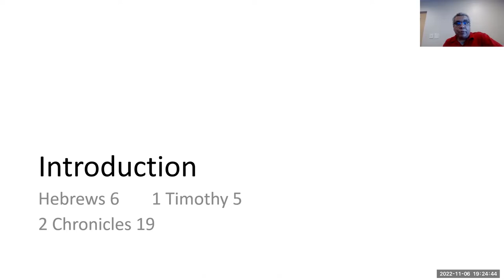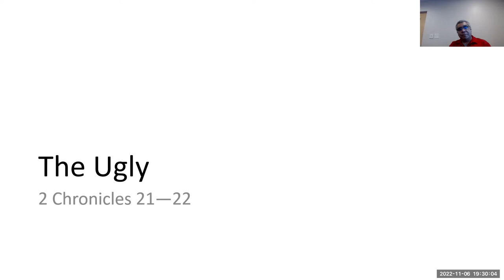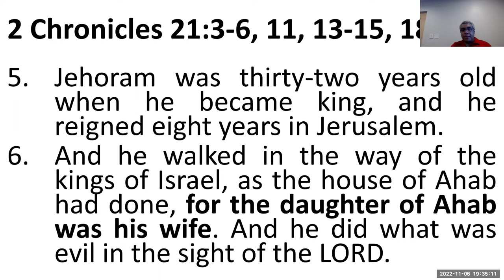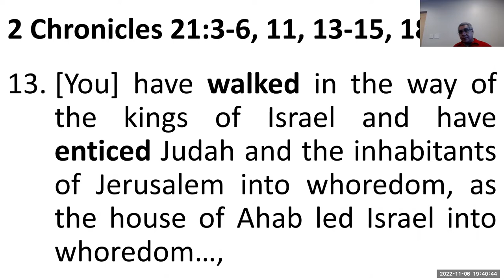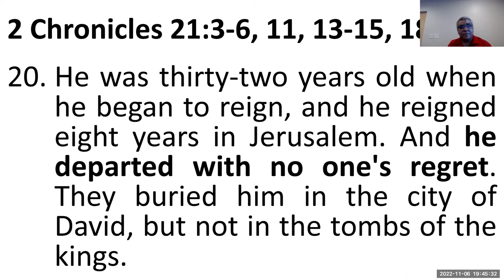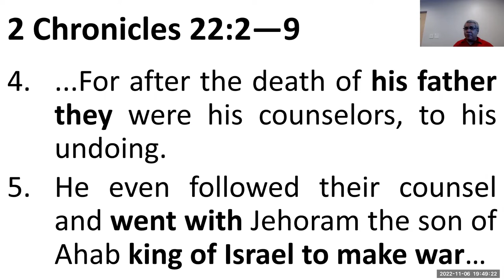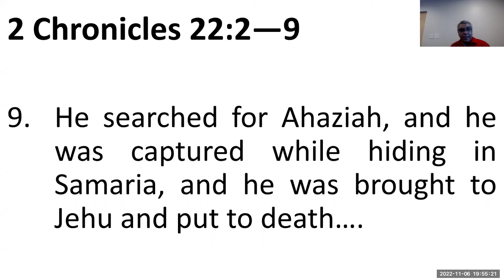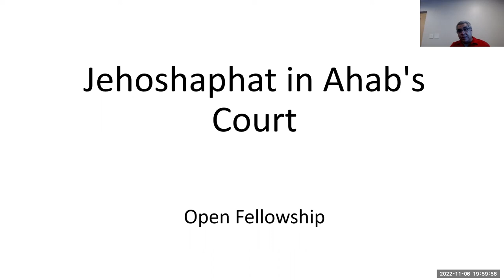Jehoshaphat in Ahab's Court (Part 2)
Open Fellowship: Jehoshaphat in Ahab's Court

Introduction

Hebrews 6:1—3
1   Therefore let us leave the elementary doctrine of Christ and go on to maturity, not laying again a foundation of...
2 ...the laying on of hands.
3   And this we will do if God permits.

1 Timothy 5:21—22
21  In the presence of God and of Christ Jesus and of the elect angels I charge you to keep these rules without prejudging, doing nothing from partiality.
22  Do not be hasty in the laying on of hands, nor take part in the sins of others; keep yourself pure.

2 Chronicles 19:3
"Should you help the wicked and love those who hate the LORD?"

The Ugly

2 Chronicles 21:3—6, 11, 13—15, 18—20
3   Their father gave them great gifts of silver, gold, and valuable possessions, together with fortified cities in Judah, but he gave the kingdom to Jehoram, because he was the firstborn.
4   When Jehoram had ascended the throne of his father and was established, he killed all his brothers with the sword, and also some of the princes of Israel.
5   Jehoram was thirty-two years old when he became king, and he reigned eight years in Jerusalem.
6   And he walked in the way of the kings of Israel, as the house of Ahab had done, for the daughter of Ahab was his wife. And he did what was evil in the sight of the LORD.
11  Moreover, he made high places in the hill country of Judah and led the inhabitants of Jerusalem into whoredom and made Judah go astray.
13  but have walked in the way of the kings of Israel and have enticed Judah and the inhabitants of Jerusalem into whoredom, as the house of Ahab led Israel into whoredom, and also you have killed your brothers, of your father's house, who were better than you,
14  behold, the LORD will bring a great plague on your people, your children, your wives, and all your possessions,
15  and you yourself will have a severe sickness with a disease of your bowels, until your bowels come out because of the disease, day by day.'"
18  And after all this the LORD struck him in his bowels with an incurable disease.
19  In the course of time, at the end of two years, his bowels came out because of the disease, and he died in great agony. His people made no fire in his honor, like the fires made for his fathers.
20  He was thirty-two years old when he began to reign, and he reigned eight years in Jerusalem. And he departed with no one's regret. They buried him in the city of David, but not in the tombs of the kings.

2 Chronicles 22:2—9
2   Ahaziah was twenty-two years old when he began to reign, and he reigned one year in Jerusalem. His mother's name was Athaliah, the granddaughter of Omri.
3   He also walked in the ways of the house of Ahab, for his mother was his counselor in doing wickedly.
4   He did what was evil in the sight of the LORD, as the house of Ahab had done. For after the death of his father they were his counselors, to his undoing.
5   He even followed their counsel and went with Jehoram the son of Ahab king of Israel to make war against Hazael king of Syria at Ramoth-gilead. And the Syrians wounded Joram,
6   and he returned to be healed in Jezreel of the wounds that he had received at Ramah, when he fought against Hazael king of Syria. And Ahaziah the son of Jehoram king of Judah went down to see Joram the son of Ahab in Jezreel, because he was wounded.
7   But it was ordained by God that the downfall of Ahaziah should come about through his going to visit Joram. For when he came there, he went out with Jehoram to meet Jehu the son of Nimshi, whom the LORD had anointed to destroy the house of Ahab.
8   And when Jehu was executing judgment on the house of Ahab, he met the princes of Judah and the sons of Ahaziah's brothers, who attended Ahaziah, and he killed them.
9   He searched for Ahaziah, and he was captured while hiding in Samaria, and he was brought to Jehu and put to death. They buried him, for they said, "He is the grandson of Jehoshaphat, who sought the LORD with all his heart." And the house of Ahaziah had no one able to rule the kingdom.